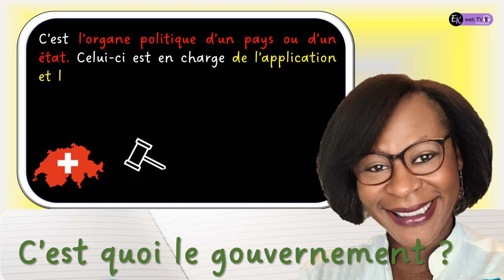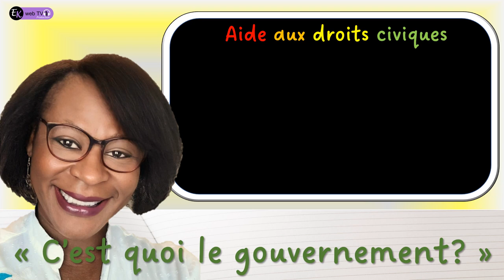Le gouvernement. C'est quoi précisément ?